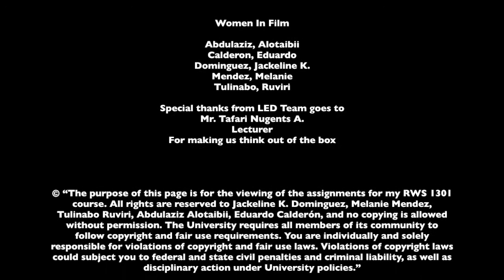LED: Women in Film Documentary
RWS 1302 film project. Professor Nungent.

Melanie Mendoza
Jakeline Dominguez
Eduardo Calderon
Tulinabo Ruviri